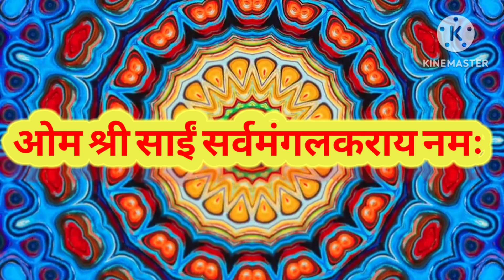sai sadhana sai baba ke chamatkari gupt mahamantra jiske japne door ho jati hai har pareshani